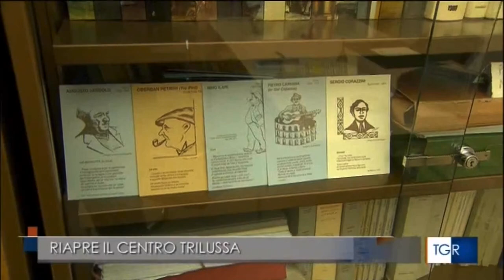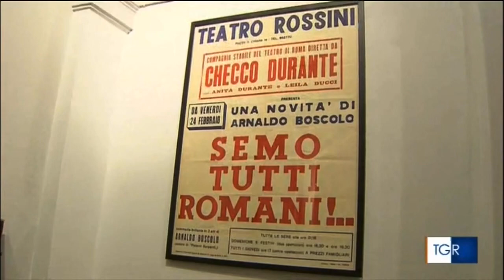Una casa per Trilussa - Servizio TGR Lazio - 5 dicembre 2022